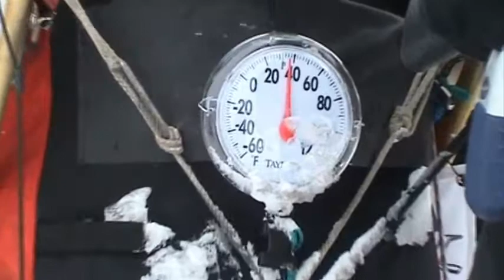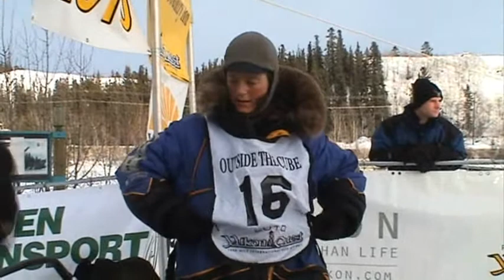Jennifer Raffaeli arrives in Whitehorse (2010 Yukon Quest)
Jennifer Raffaeli finishes in 19th place in the 2010 Yukon Quest and talks about her experience on the trail.
Video by Peter Kampere